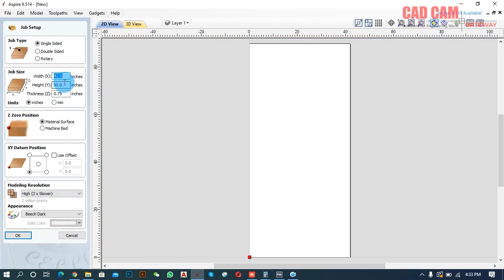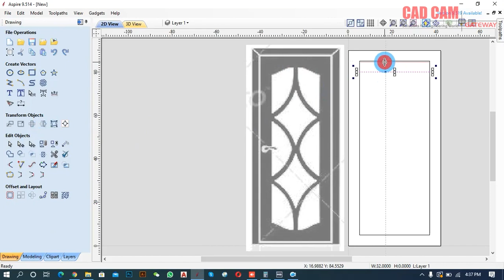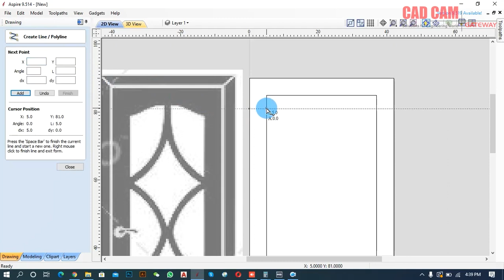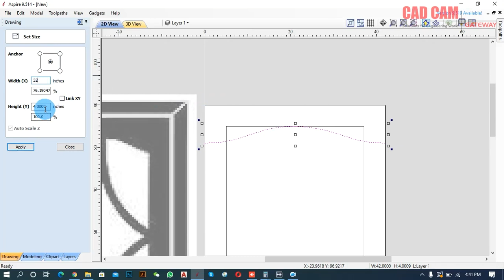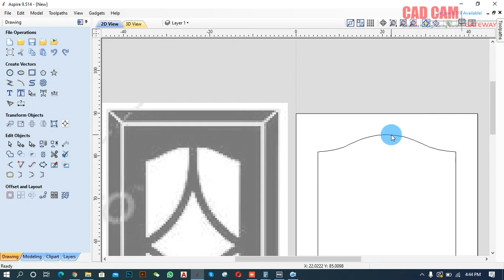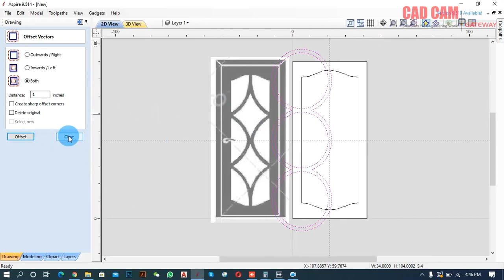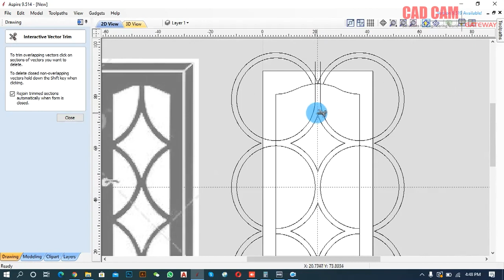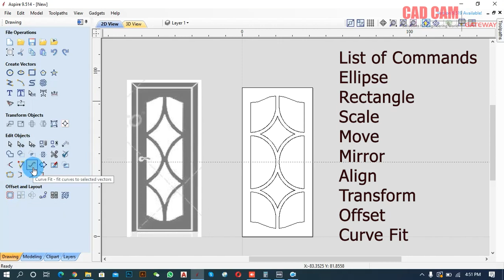How to make Vectric Aspire 9.5 2D Design Tutorial Lecture 04 | Muhammad Farrukh Nadeem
Vectric Aspire 9.5 2D Design Lecture 04 | Muhammad Farrukh Nadeem
In this video you can learn Vectric Aspire 9.5 Usege of 2D Tool Tab.
Aspire 9.5
now we make a other door design with Aspire 9.5
We use most perfessional method for your training
Usage of commands:

About Aspire:
Aspire This sofware is provides a powerful intuitive solution for CNC cutting parts on a CNC router.
There are tools for 2D design and calculation of 2D toolpaths such as Profiling, Pocketing, and Drilling as well as 2.5D toolpaths
Including; V-Carving, Prism carving, Moulding Toolpaths, Fluting, The Chamfer Toolpath and even a decorative texturing strategy.

A huge thank you to cnc router parts. and Vectric. and Design and Make